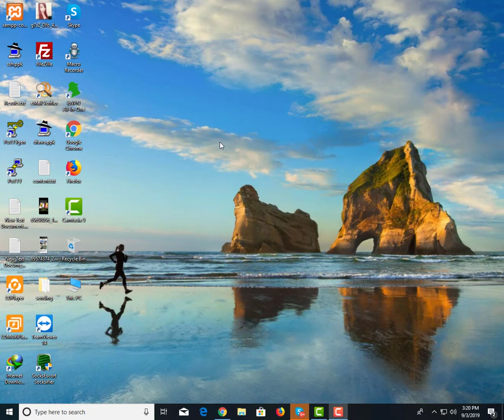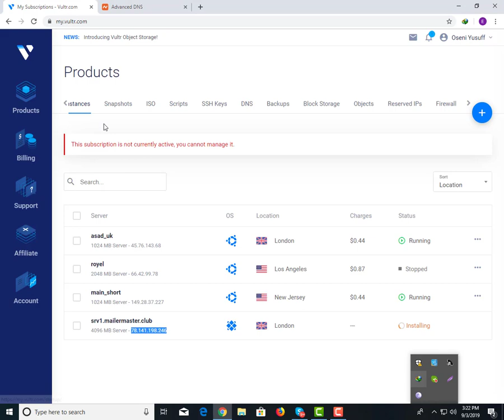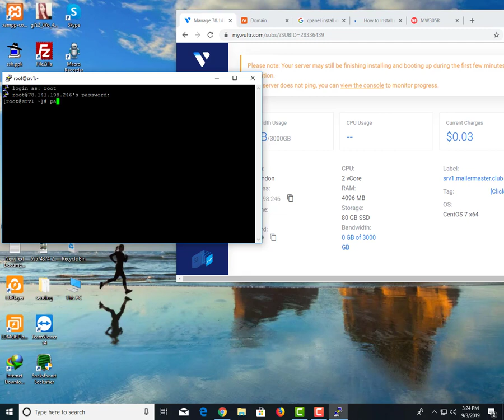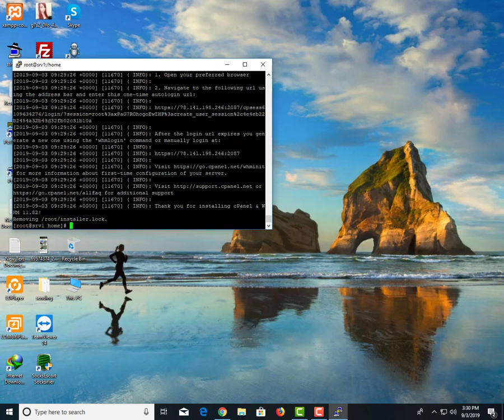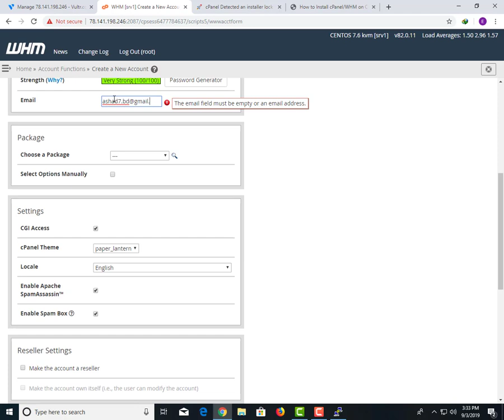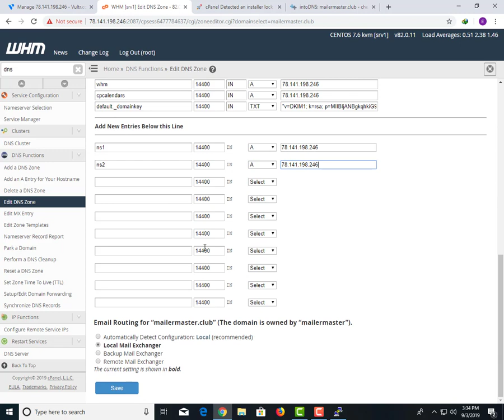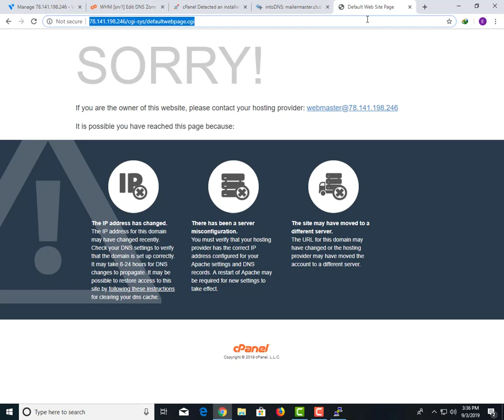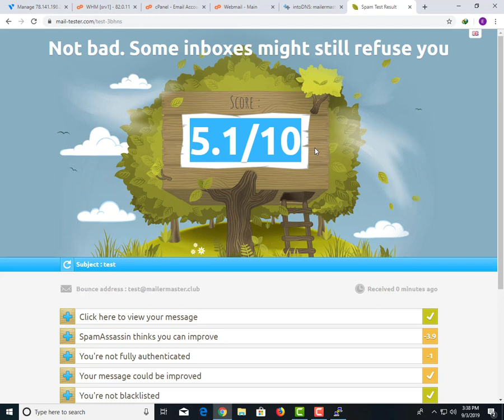How To Install Cpanel ,Create Unlimited Webmail And Send Unlimited Email Bangla Tutorial